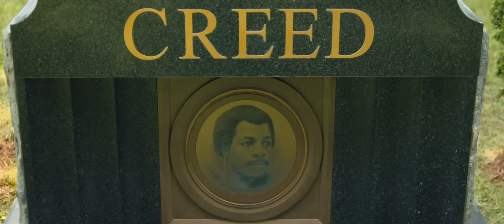Creed | Keep Moving Forward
"It's time, kid"
WARNING : SPOILERS
Headphones  + 1080p are highly recommendated
Hi, everyone, this is my new video about the Creed saga, and it's main characters, Adonis Creed and Rocky Balboa

Software : Sony Vegas Pro 13
Coloring : Mine
Fandom : Creed, Creed II, Rocky, Rocky IV, Rocky Balboa (2006)

A long time no see, i come back with a really important video for me.
I discovered the saga Rocky when i was a kid, the story of Rocky Balboa inspired me a lot, and then seeing Creed come up, what a surprise, the two movies are really good, i focused a lot on the second one, but i tried to put some scenes of the Rocky saga too.
Also, i'm a big fan of Michael B. Jordan, i have been following his career since the movie Chronicle (2012), but you may have noticed since i made the Killmonger video

As usual, not sure with the end result, but it took me some time doing this video, and i hope you'll like it